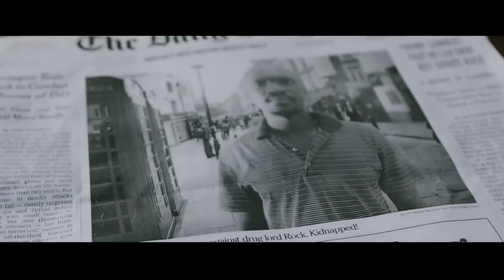VIRTUAL MEDIAS | Production | Punjabi | Shoot Pondicherry | Song